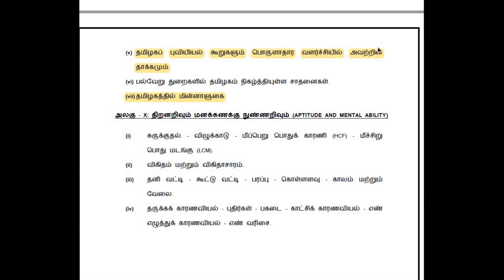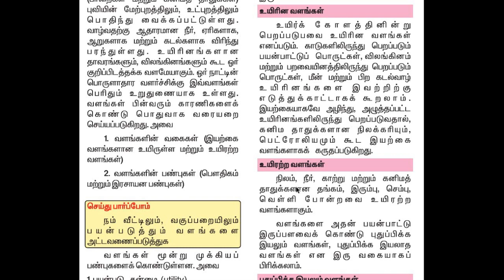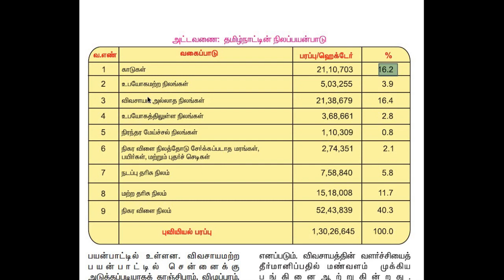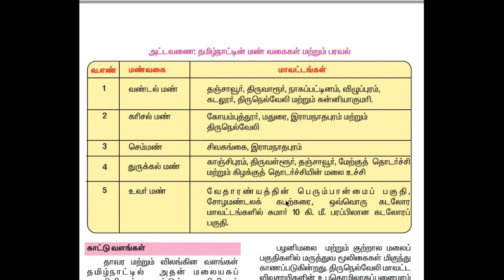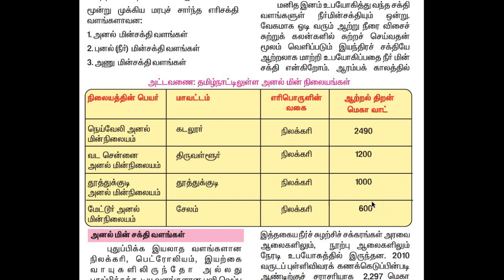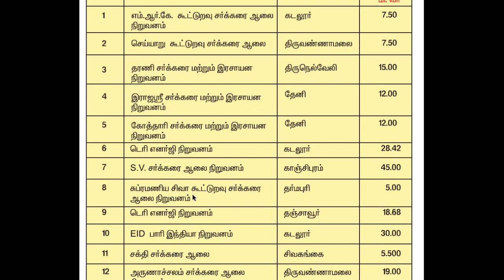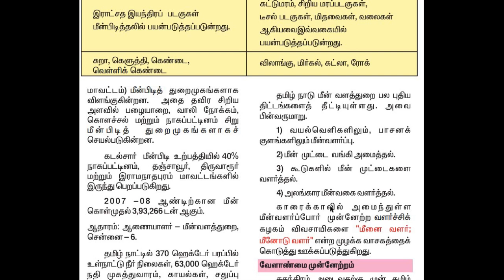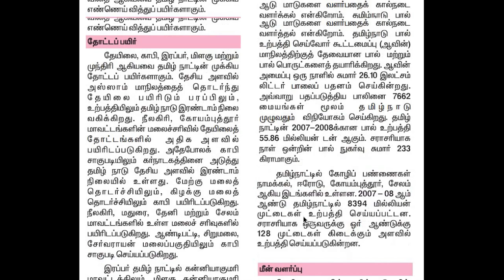group1,2,2a,4|Unit 9|part 2|தமிழகப் புவியியல் கூறுகளும் பொருளாதார வளர்ச்சியில் அவற்றின் தாக்கமும்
group1,2,2a,4,unit 9,Geography of Tamil Nadu and its impacts on economic growth,Tamilaga puviyiyal gurugalum porulathara valarchiel avatrin thakkamum,தமிழகப்  புவியியல் கூறுகளும் பொருளாதார வளர்ச்சியில் அவற்றின் தாக்கமும் ,tnpsc new syllabus